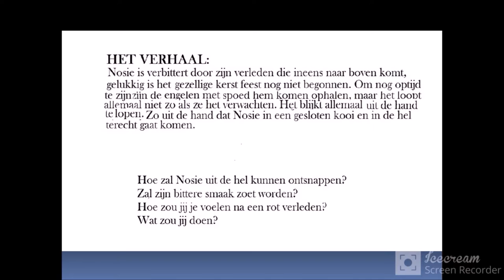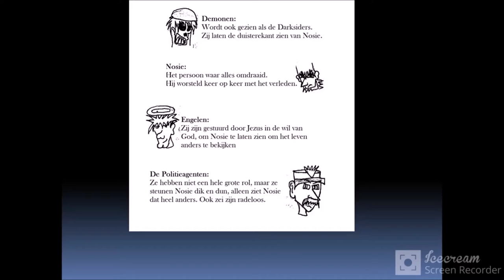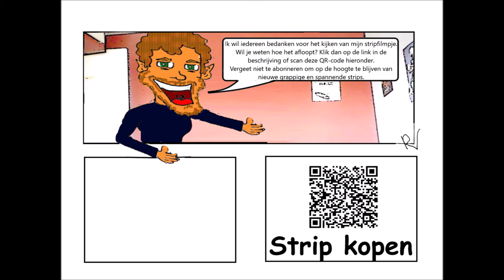Nosie Extra - The Dark Christmas (Nederlandstalig) (demo)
Nosie worstelt met zijn verleden en dat brengt hem op een zware pad.
God stuurt de engelen om Nosie uit zijn bittere smaak te krijgen.
Dit lijkt erg uit de hand te lopen.

Het is een kerstverhaal wat ook leuk is om te lezen na de kerst.